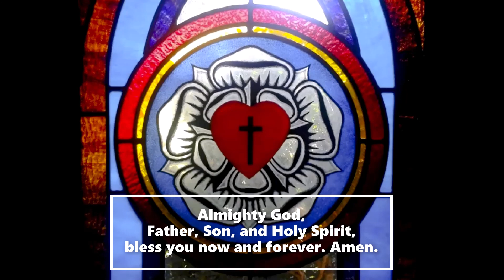Sunday, March 14, 2021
Pastor: The Rev'd Nathan D. Hooks, STS
Cantor: Mark J. Harris

Service of Word
Psalm Tone 5
Used by permission of Augsburg Fortress under license # SB160662

Hymn: Beneath the Cross of Jesus
Text: Elizabeth C. Clephane, 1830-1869
Tune: ST. CHRISTOPHER; Frederick C. Maker, 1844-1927